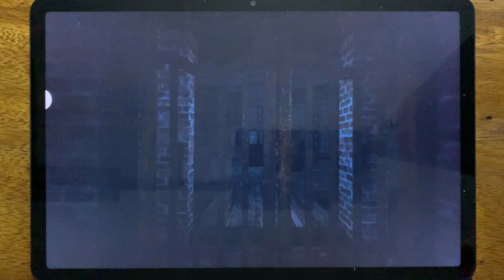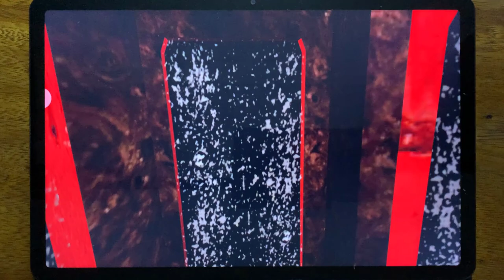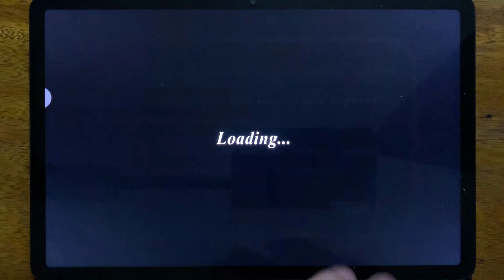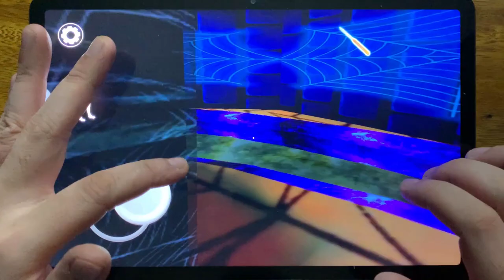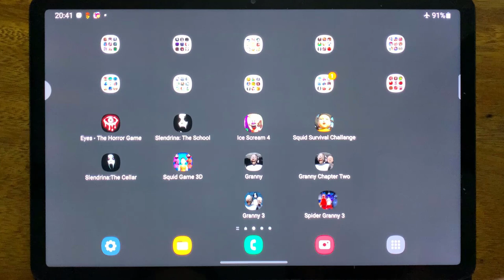Granny 3 Train Escape Ending - Spider Granny 3 Escape Ending ✨✨✨